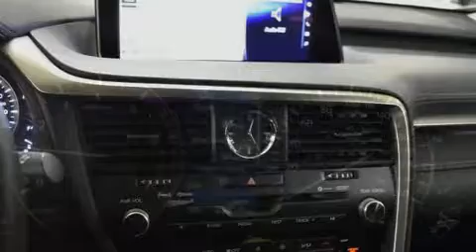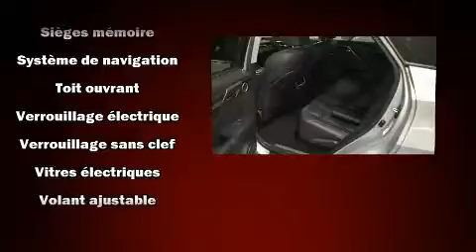2016 Lexus RX 350 in Brossard, QC J4W 1M6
La route vous appartient avec le Lexus RX 350 2016. Affichant moins de 35 000 km au compteur, ce VUS 4 portes met la priorité sur le confort, la sécurité et son côté pratique. Grâce à la progressivité de son moteur 6 cylindres de 3,5 litres, les passages de vitesses se font tout en douceur, vous apprécierez aussi sa transmission intégrale qui vous relie fermement à la route. Lexus a mis la priorité sur le confort et le style en incluant: le rétroviseur central avec fonction antiéblouissement automatique, un système de surveillance de l'angle mort, un afficheur de la température extérieure, des rétroviseurs extérieurs avec fonction antiéblouissement automatique, phares à contrôle automatique, hayon à commande électrique, et une mémoire du siège conducteur. Les passagers arrière seront reconnaissants de la présence de chauffe-siège en hiver. Comporte une télécommande intégrée d'ouvre-porte de garage, une autre des options distinctives de ce véhicule. Les garnissages de sièges de cuir de haute qualité ajoutent au confort, un luxe toujours apprécié du conducteur et des passagers. Ses roues en alliage sont bien proportionnées et ajoutent à son look. Le toit ouvrant assisté illumine l'habitacle de lumière naturelle. Le système de navigation intégré procure des instructions à chaque intersection, et son unique bloc d'instrumentation constitue une interface machine des plus fonctionnelles. En cas de retournement, les rideaux latéraux se déploient, ce qui procure une protection accrue aux occupants des places d'extrémité. Nos conseillers aux ventes sont très compétents et prêts à partager leurs connaissances. Nous vous aiderons à trouver le bon véhicule au prix qui respecte votre budget. Allez, venez effectuer un essai routier, cela pourrait vous aider à décider!